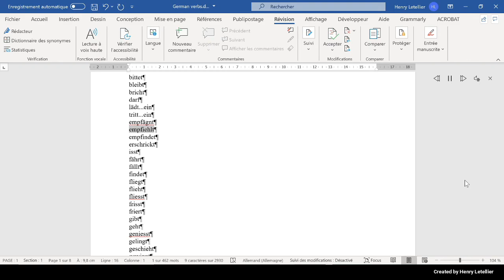empfindet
This is the Microsoft Hedda voice that is reading the word empfindet